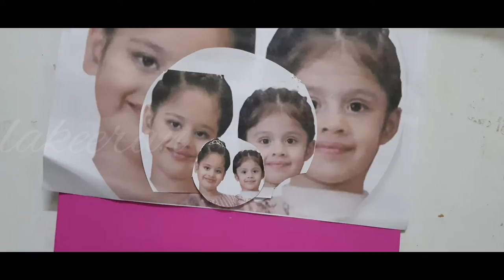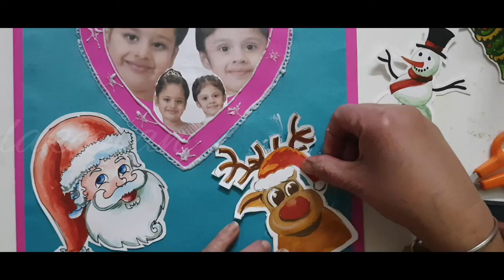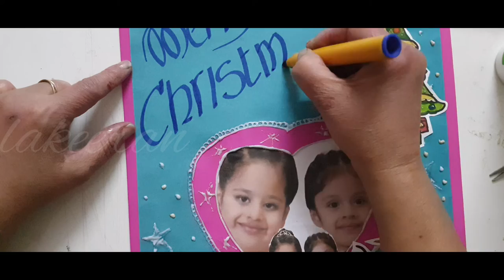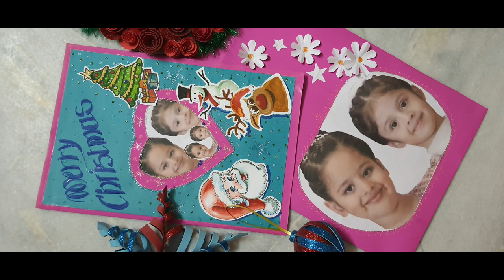Christmas Greeting card/DIY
Make a beautiful  Christmas  card for you beloved family members  and friends.